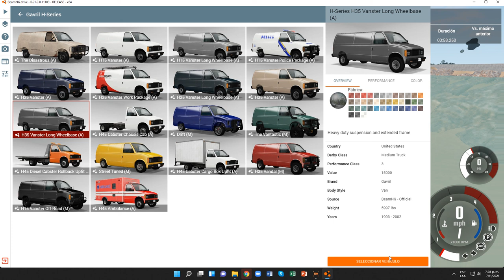BeamNG.drive (Pruebas contrarreloj) (Ford Econoline [Gray])